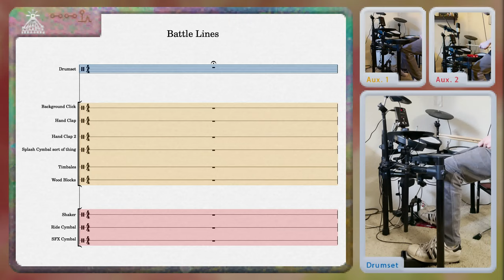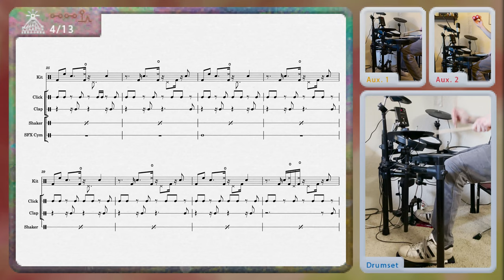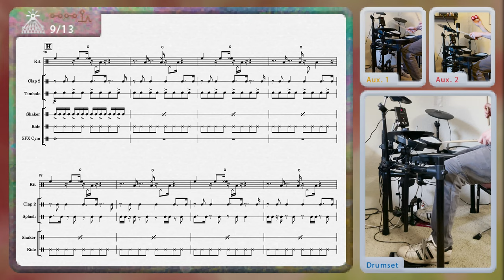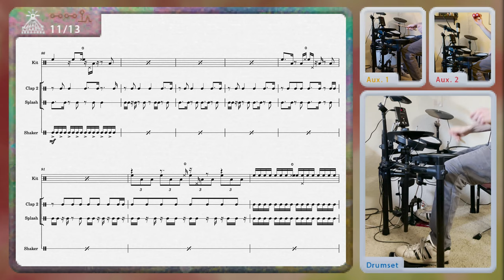Kero Kero Bonito | Battle Lines - Percussion Transcription/Cover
A transcription of all the percussion I could make out in Battle Lines, one of my favorite KKB songs! I've always loved the complex rhythms and instruments meshing together. Transcribing, arranging, and learning all the drum parts showed me so much more genius that I never fully understood.

I hope any of you can make use of this transcription! I had so much fun playing it once I learned it, now the dream would be to play it with 2 other people and not just with myself.

Anyways go listen to all of Civilisation I and II if you haven't.